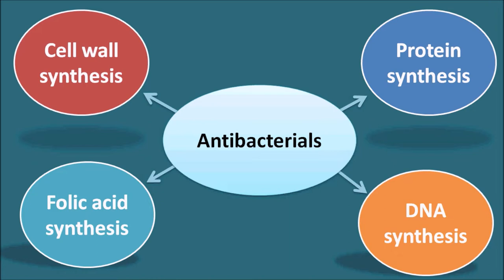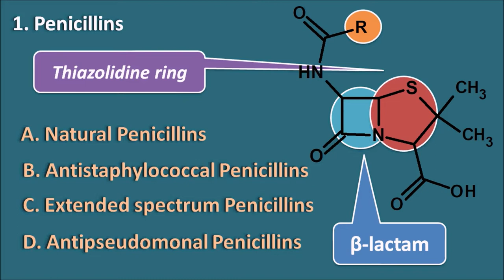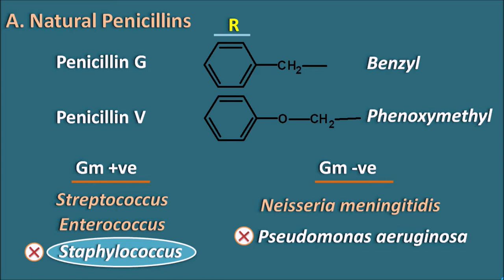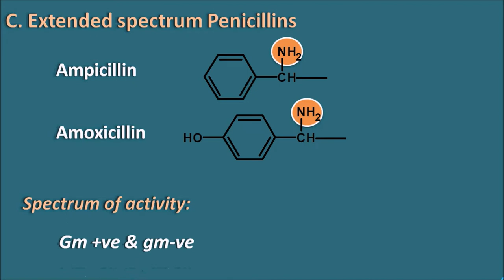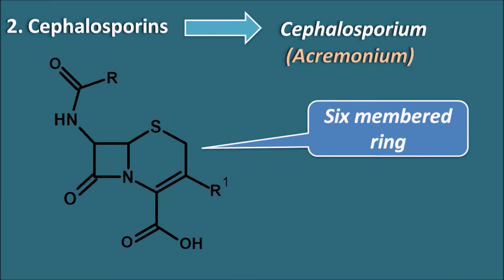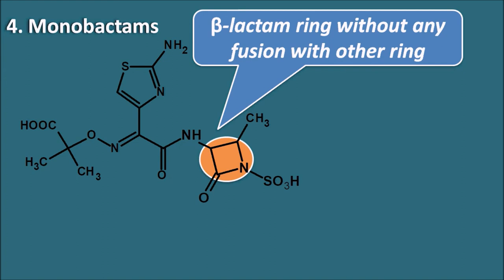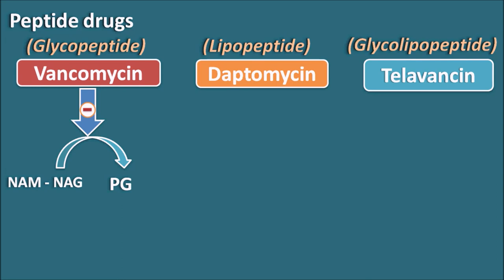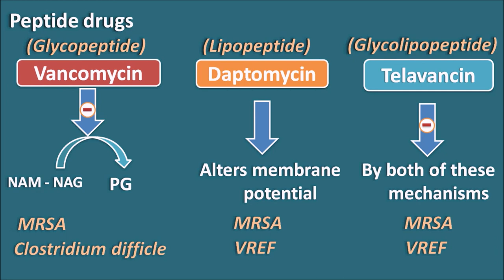Antibacterials || Beta-lactam antibiotics and related drugs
Beta-lactam antibiotics and peptide drugs inhibit cell wall synthesis of bacteria and act as one group of widely prescribed drugs that useful in many of the infections.

0:00 Introduction
0:33 Drugs acting on Cell wall synthesis
2:44 A. Natural Penicillins
4:24 B. Antistaphylococcal Penicillins
5:37 C. Extended spectrum Penicillins
6:56 D. Antipseudomonal penicillins
8:01 Cephalosporins
9:33 Carbapenems
10:24 Monobactams
11:33 Peptide drugs